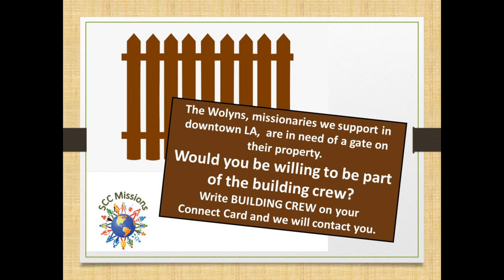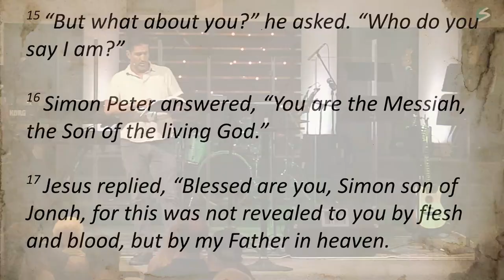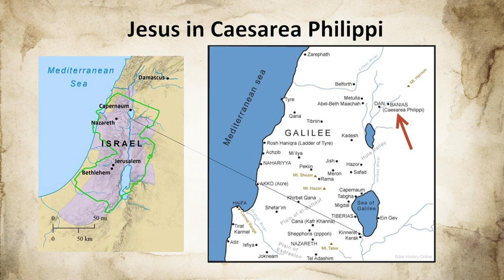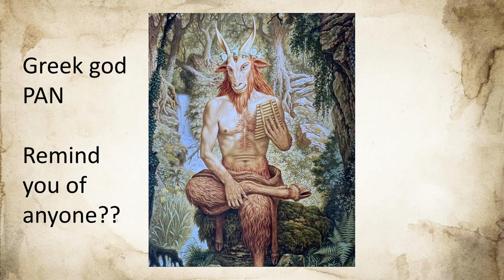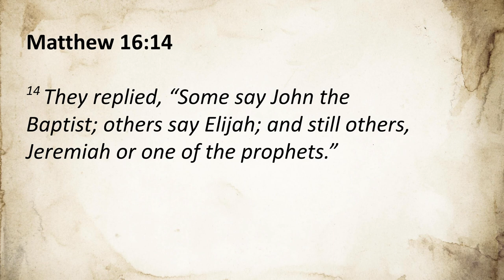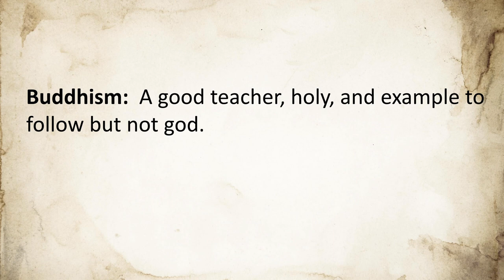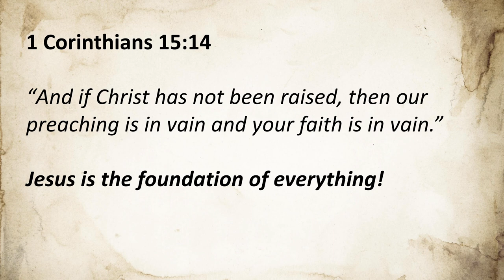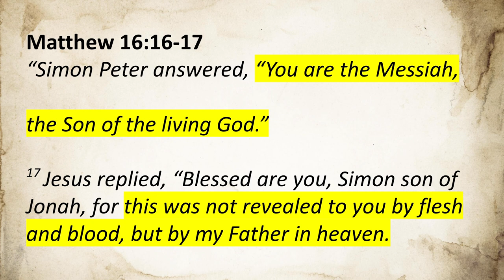July 28th, 2024 Simi Community Church Service